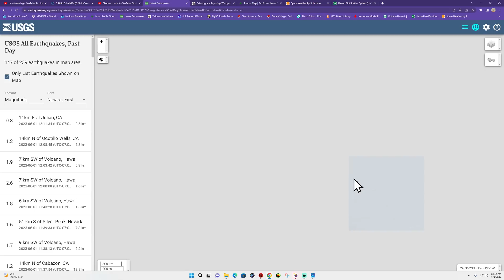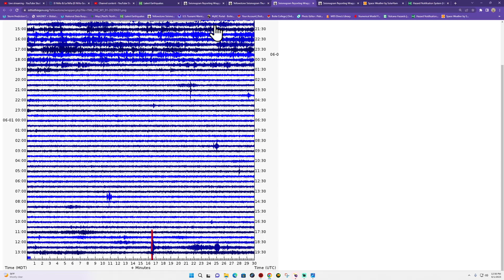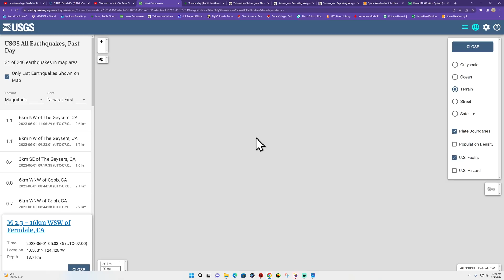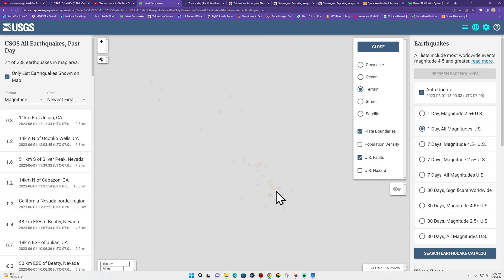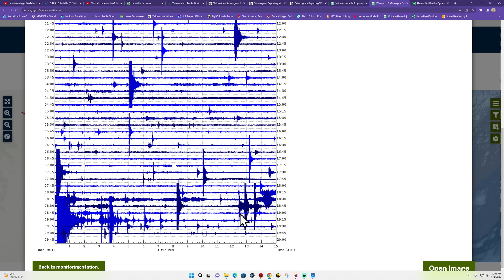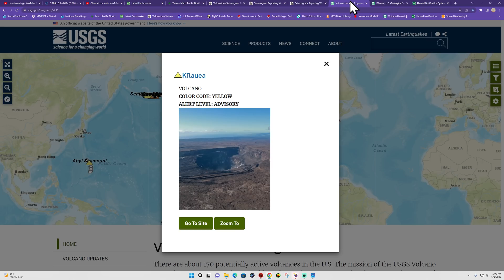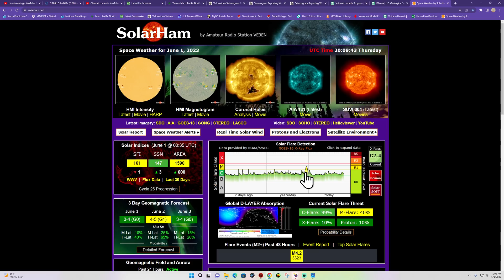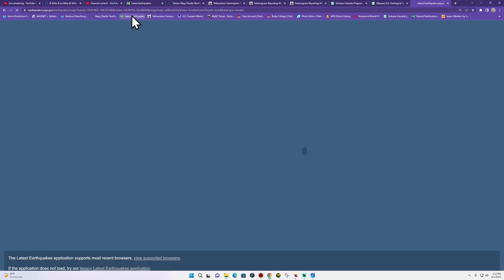Kīlauea Volcano Elevated activity. EQ swarm Solomon Sea region. Earthquake update. Thursday 6/1/23